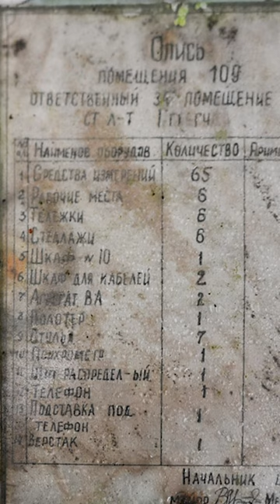The DEVASTATING Effects of Chernobyl...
These next images are of a former kindergarten in Kopachi village, located four kilometres south of the Chernobyl Power Plant in Ukraine. We all know the story of Chernobyl when in 1986, a routine safety test went horribly wrong, causing one of the four nuclear reactors to overheat and explode, spewing radioactive material into the air. The incident was the worst disaster in the history of nuclear power, and the fallout's effects are still felt today. The Kindergarten and all the residents of Kopachi village were evacuated, never to return and over time all the houses and other buildings in Kopachi have been demolished, but the Kindergarten remains along with its frozen in time contents and 35 years after the children left these haunting photos were captured.